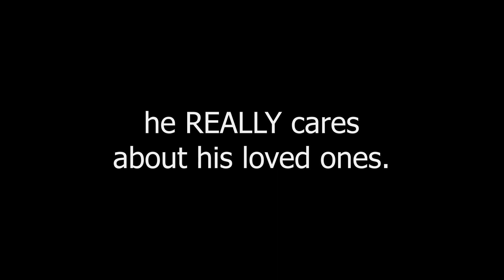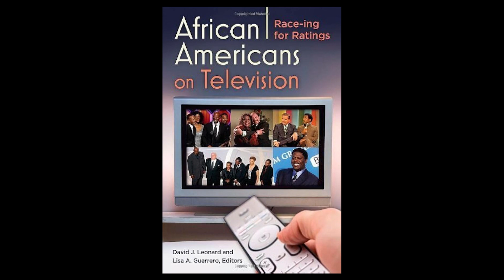Anthony Giraldo: Video Essay - Who is Carlton Banks?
did a video essay for my college writing, because i got tired of writing papers.  not my best work, but this is my first video essay.
all of the images and photos belong to NBC, the company owns the show